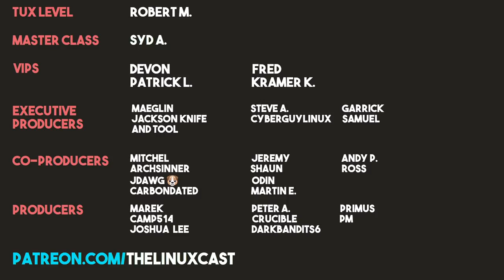How Often Should You Update Your Computer?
The age-old question is kind of hard to answer: how often should you update your Linux computer?

Robert M.

Syd A.

Maeglin, Jackson Knife and Tool, Steve A, CyberGuyLinux, Garrick, Samuel

Mitchel, Joris AKA JDawg, carnondated, Shaun, Jeremy, Odin, Martin, Andy P., Ross